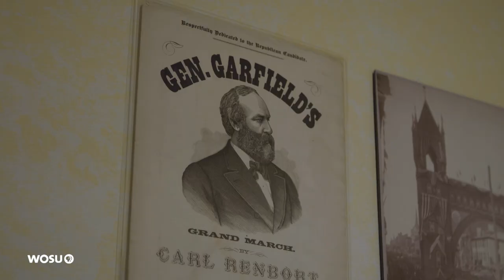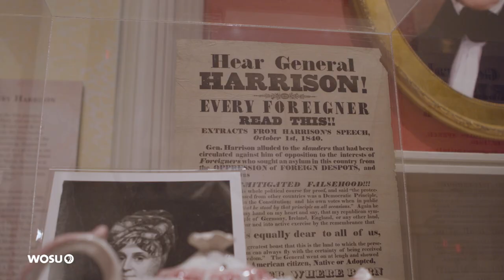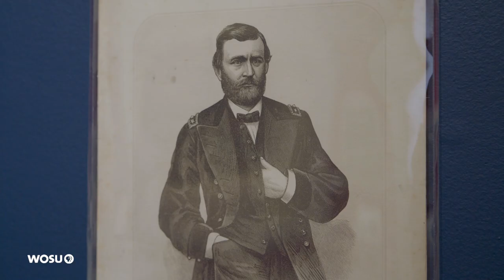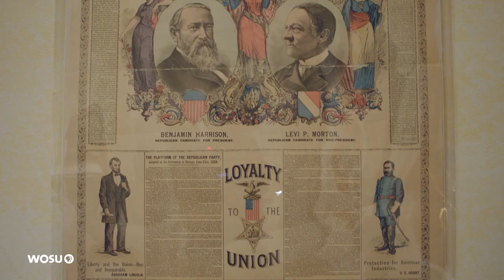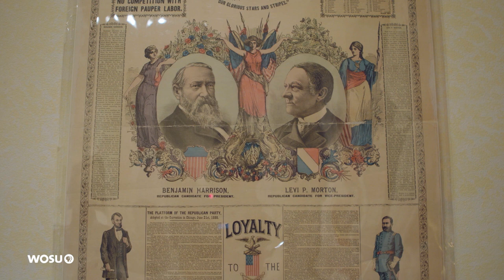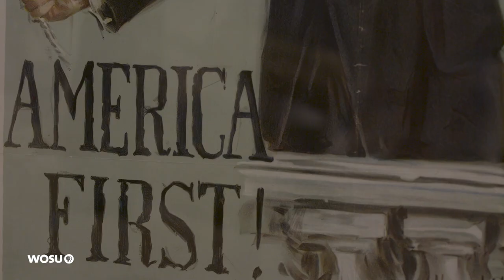Ohio Presidents: Surprising Legacies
Often referred to as “The Mother of Presidents,” Ohio sent eight presidents to the White House between 1841 and 1923. Drawing on many interesting aspects of these men, The Ohio Presidents: Surprising Legacies exhibit at the Decorative Arts Center of Ohio in Lancaster (on view through Dec. 29, 2019) aims to shed light on the lives of the Ohio Presidents and the objects that tell their stories.